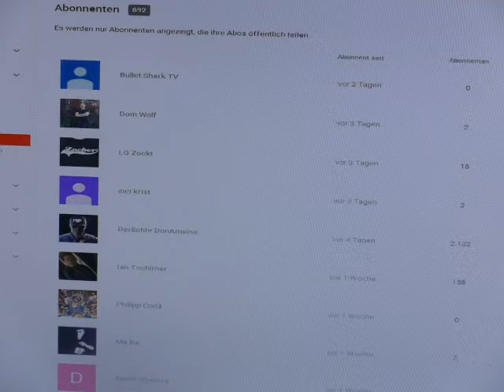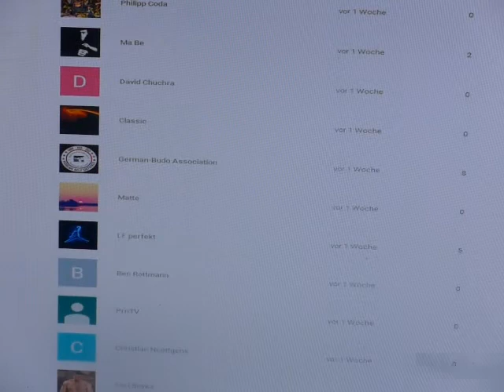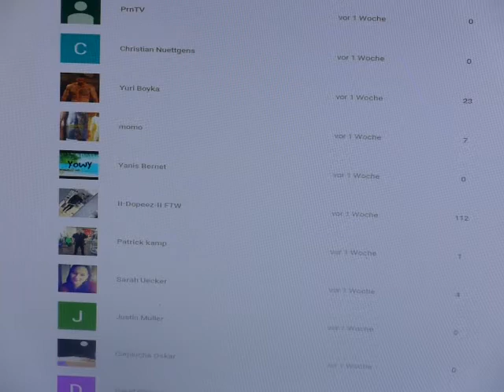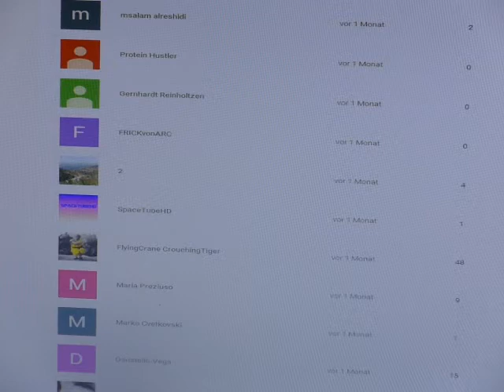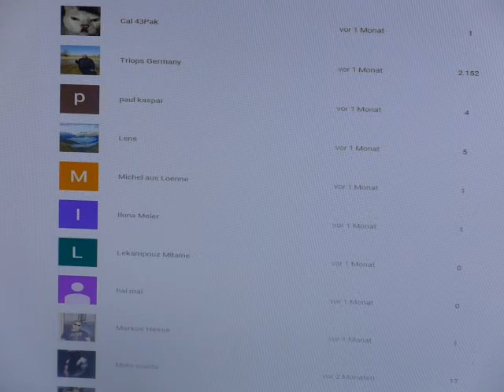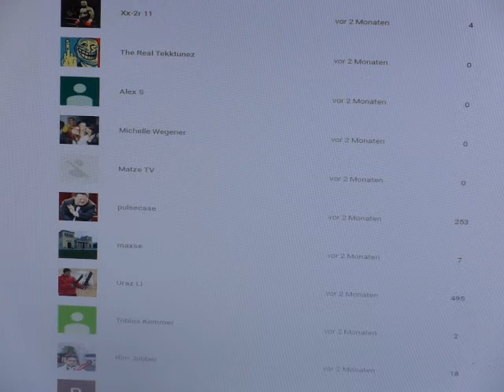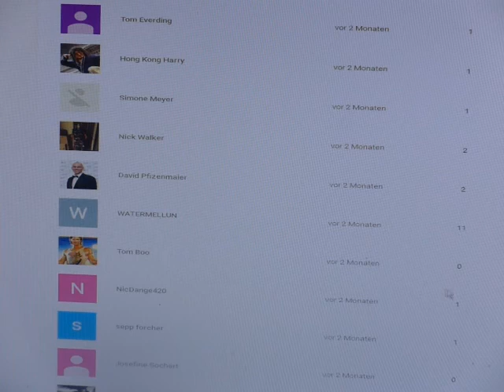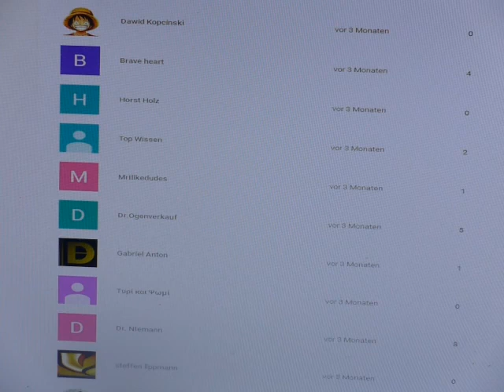Danke an die Stars unseren Kanals Kung Fu Fitness Lifestyle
Li Funk Kung Fu Fitness Lifestyle